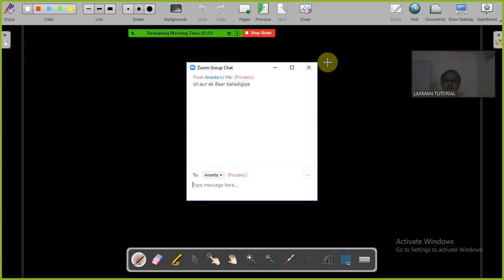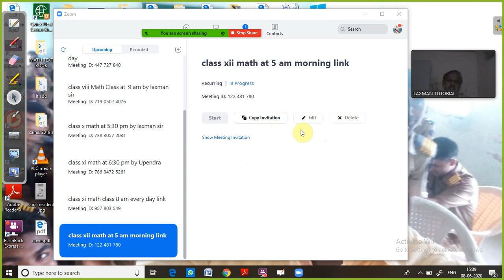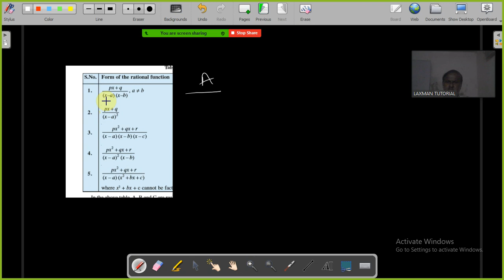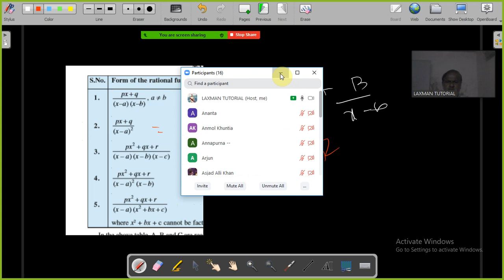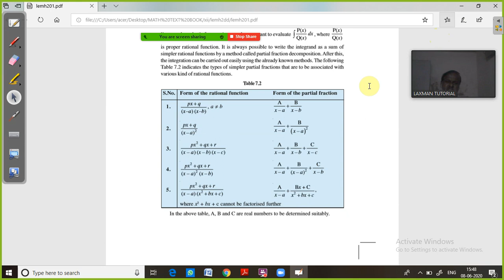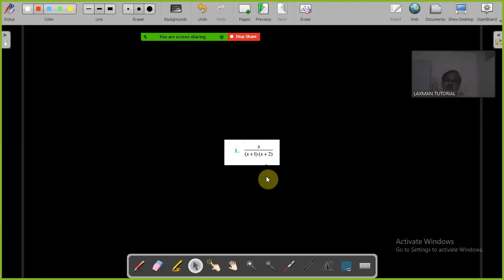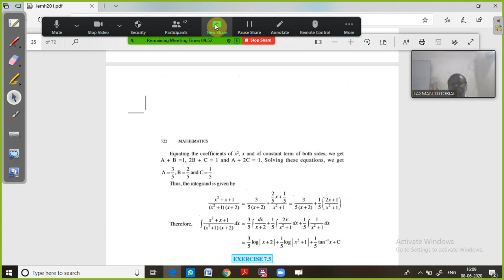integration part 18 partial fraction 1